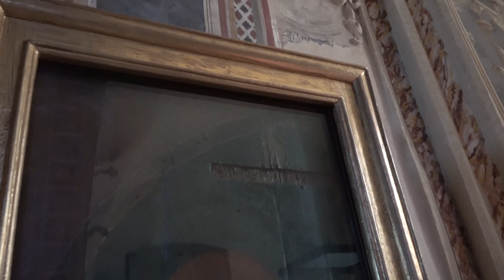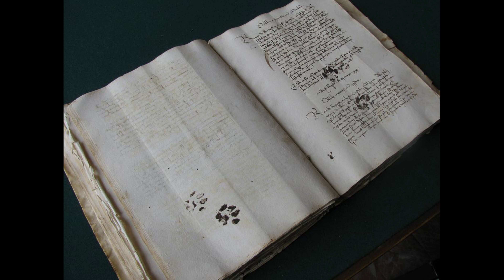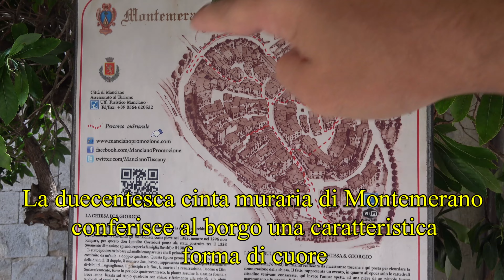La Madonna della Gattaiola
Usare come porta un dipinto quattrocentesco e poi farci un buco per farci passare il gatto: è successo anche questo.